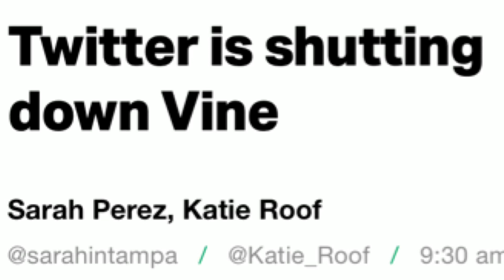What Happened to Vine 2?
In this video I discuss Vine 2’s hype train and take a look at where it crashed.